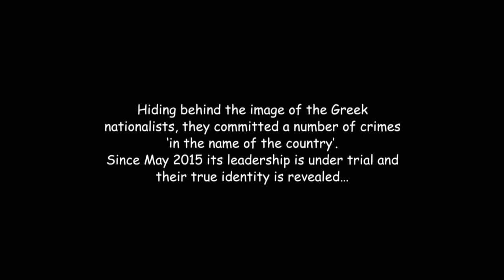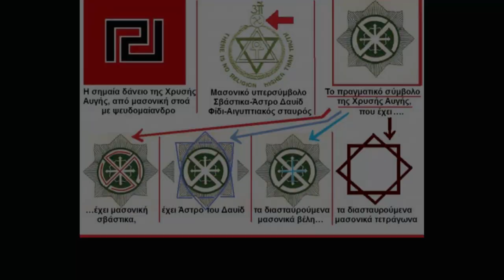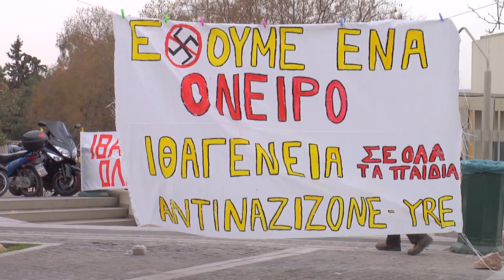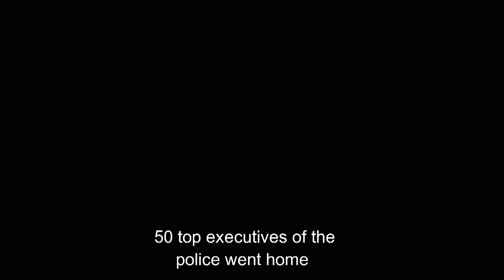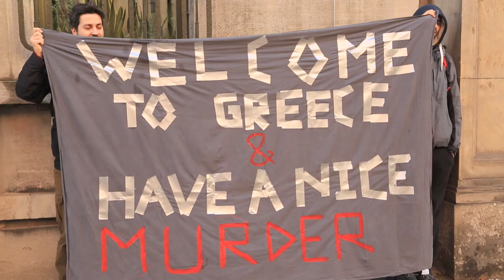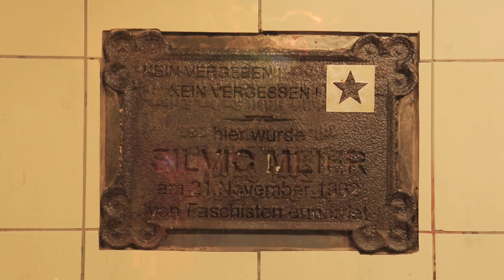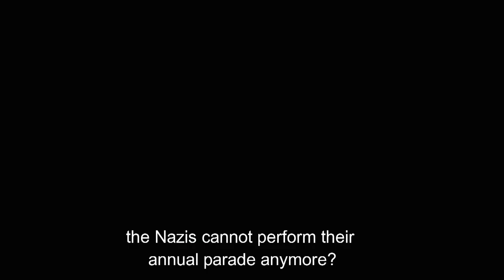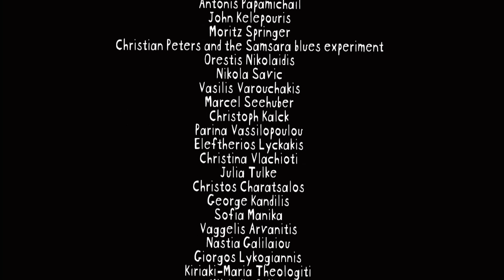Promoting a fascist agenda - Burning From the Inside - True Story Documentary Channel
German and Greek nationalists have paradoxically joined forces, and grown in numbers promoting a fascist agenda while on both sides, antifascists have risen to challenge them amidst a backdrop of global recession, finger-pointing and scapegoating.

Burning from the Inside charts the rise of the Greek Nazis ‘Golden Dawn’ – the ‘monstrous’ child of the crisis – the changes they brought to Greek society after their entry to parliament, their collaboration with German Neo-Nazis in the formation of ‘Black International’, and their fall two years later with the murder of the anti-fascist Pavlos Fissas.

Through the trajectory of the party, we question the political and social structures of Greek leadership that fomented the rise of fascism and corruption, as well as the dis-function of Capitalism and Democracy in the country that gave birth to it. We also look at the role of Germany as the ‘queen of Europe’ and the extent to which she is responsible for developments in southern European countries.

While the rise of far right may seem unthinkable, dramatic scenes of racially motivated blood shed on the streets of Athens, police brutality linked to membership of far-right organisations and institutional racism in Greece tell a different story. Meanwhile, in Germany a more subtle, insidious message reaches the public with headlines blaming ‘lazy Greeks’ and other minorities within the country. Burning from the Inside is a visceral indictment of a deadly minority on the fringes of Europe that we ignore at our peril.